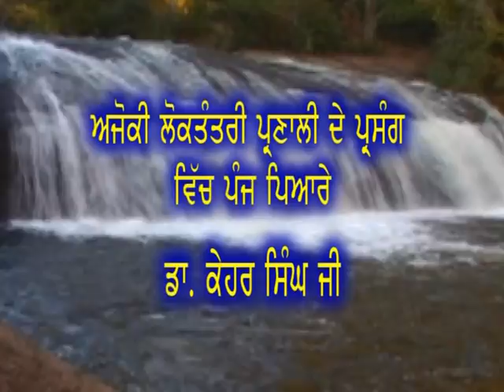Seminar on Concept of Five Beloved : Dr Kehar Singh